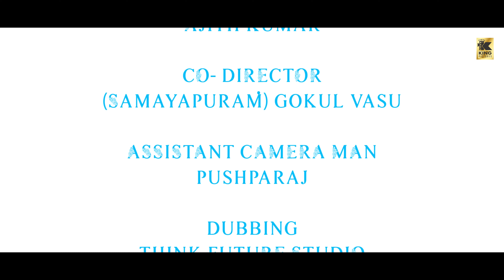அந்த ஒரு நாள் | Tamil Short Film | Love & Romanctic | Todays Love | Love Today 2023 | That one day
அந்த ஒரு நாள் | Tamil Short Film | Love & Romanctic Comedy Film | Todays Love | Love Today 2023

Kavin is very handsome boy but still he's single but that one day he saw a girl. She's Anu she is psychology student. Kavin ask to date with Anu and then What happened? that's the one day

R.SAKTHIVEL

PRODUCED
Parthi vsp

CAST

Parthi vsp
Priyadarshini

DOP
Abhishek

Production